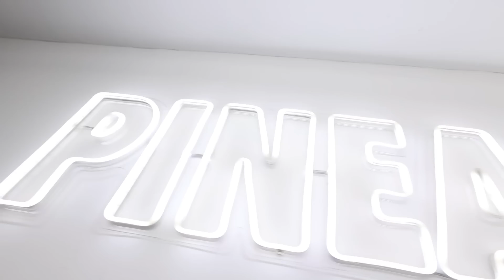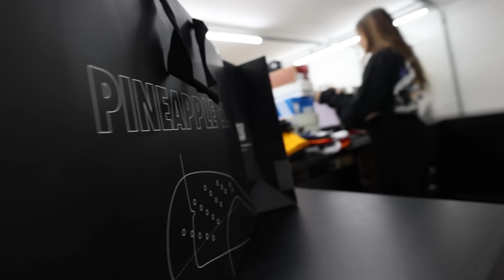INFLUÊNCIA E VIDA NO TIKTOK COM JULIANO FLOSS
No novo episódio da terceira temporada, o apresentador Dj Heron Love recebe Juliano Floss para uma visita especial em nossa loja.

Juliano estava à procura de um presente para Dia dos Namorados e novos looks para a sua mais nova viagem, assim ele aproveitou para contar um pouco de sua trajetória na dança e criação de conteúdo.

Curtiu algum item da loja?

Quer ficar por dentro do que rola na Pineapple?